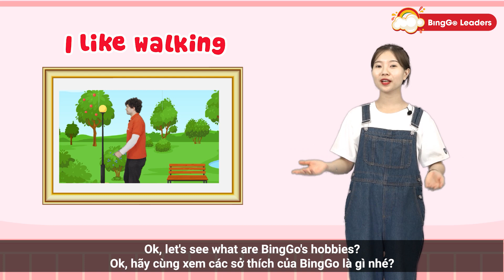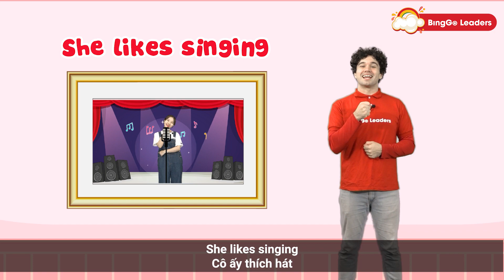Tiếng Anh Lớp 3 Unit 5 What's your hobbies - Học Tiếng Anh với animal dancing song - BingGo Leaders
Tiếng Anh Lớp 3 Unit 2 What's Your Name ôn tập cực vui với What your name songs - BingGo Leaders
Link các bài học: Tiếng Anh Lớp 3:
BingGo Leaders ra đời mang theo sứ mệnh xây dựng một cộng đồng và môi trường học tập toàn diện hội tụ những tinh hoa tri thức toàn cầu cho thế hệ trẻ
© Bản quyền thuộc về BingGo Leaders
© Copyright by BingGo Leaders Channel ☞ Do not Reup

Tag(thêm) this is my friend, học tiếng anh, tiếng anh lớp 3, kiểm tra tiếng anh lớp 3, lớp 3 bài this is my friend